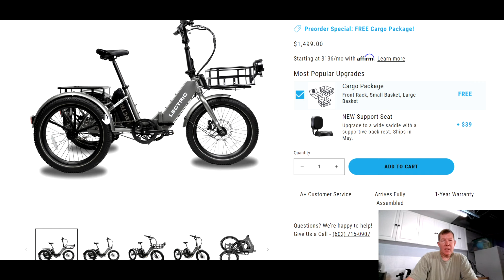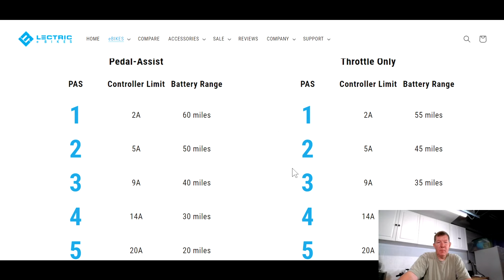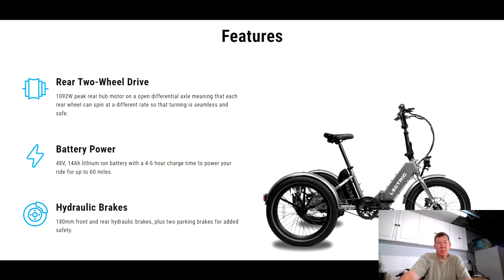Should People With Disabilities Buy Lectric XP Trike? (ebike lectric)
In this video I discuss how an e-trike could help people that are less able to get out and enjoy the outdoors, including my wife. I think the Lectric XP trike is a great option and we are considering it.

On this channel we test and review ebikes and accessories. Its our goal to help you find the perfect ebike. When we review an electric bike, we don't simply ride it once and make a video, we ride it for 50-100 miles to get familiar with all it has to offer, then we make a video. But we don't stop there, we will make follow up videos as we continue to ride.

E-BIKES

$200 OFF by using code - EBR200

ACCESSORIES

Smith Helmet

Velcro Straps
Cloud 9 seat
Suspension Seat Post
Universal Garage Door Opener

Product Review Request

If you have an ebike or related product that you would like tested and reviewed on this channel, please send and email with details. (find the email address in the "about" tab)